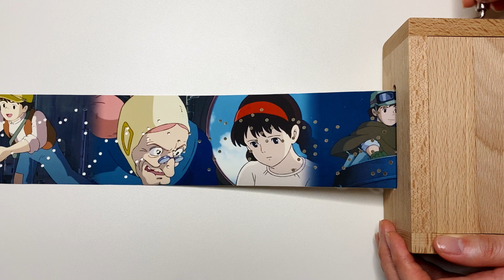천공의 성 라퓨타(Castle in the Sky) OST - 너를 태우고(Carrying you) [오르골/수동 오르골/ 오르골 악보]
🎧 이어폰을 사용해주세요.

✨음원은 마음껏 사용해주세요! 대신 출처는 꼭 남겨주세요.🙏
❌ 오르골 악보 수정 및 재배포 금지 ❌